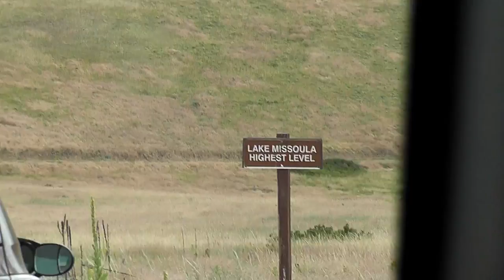Watching all the Wildlife at National Bison Range In Montana